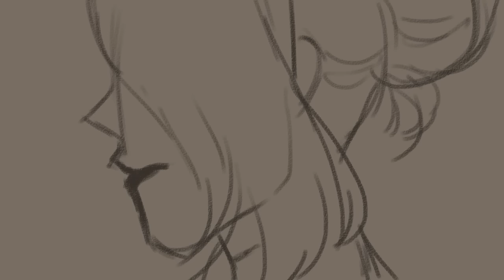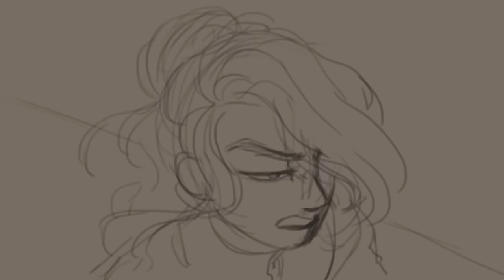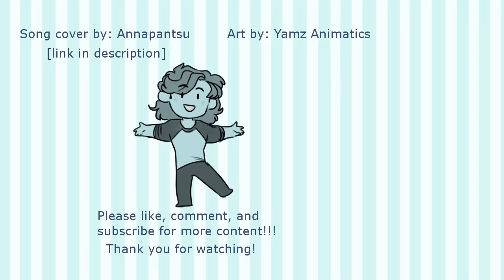Hellfire OC Animatic [annapantsu version]